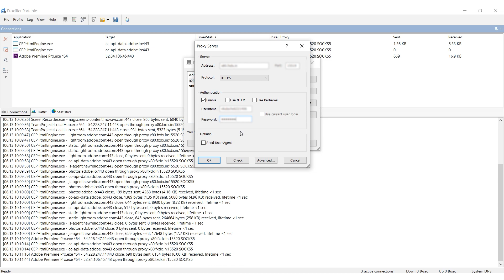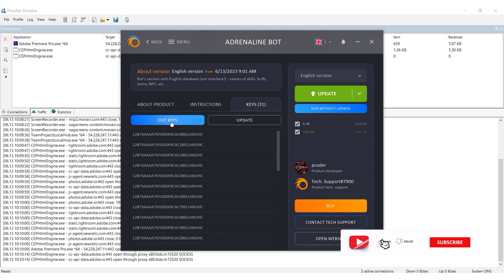Налаштування проксі Adrenalin Bot для L2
Підтримати канал:
👉🏼 TRC20 - TNB9LwBpd2XXgfjAdERNBAsmdp5X6ZaS19
👉🏼 Bitcoin - bc1qn2jp8wsgarfehkzdua5uwmgcnym458xg88x8w3